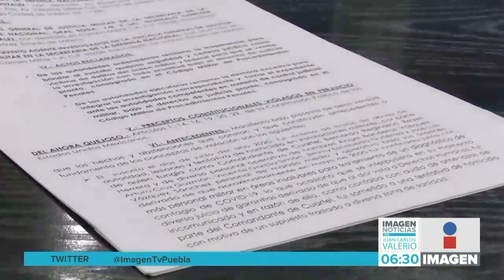Militar denuncia tortura || Noticias con Juan Carlos Valerio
Un militar alzó la voz y denunció que fue víctima de tortura por reportar que a los enfermos de COVID19 los tenían en muy malas condiciones.